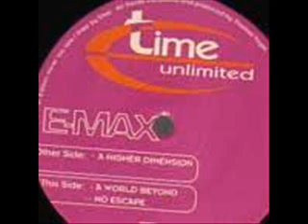E-Max - No Escape ( '95 Hardcore)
E-Max - A Higher Dimension
Label: Time Unlimited
Catalog#: TIME 031-6
Format: Vinyl, 12"
Country: Germany
Released: 1995
Genre: Electronic
Style: Trance, Hard Trance
Credits: Composed By, Producer - Thomas Vogel*